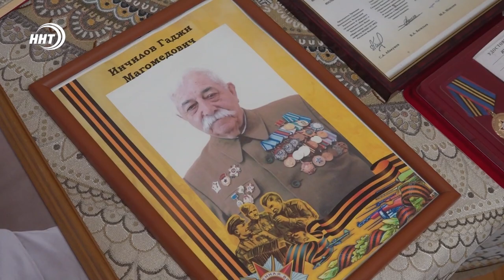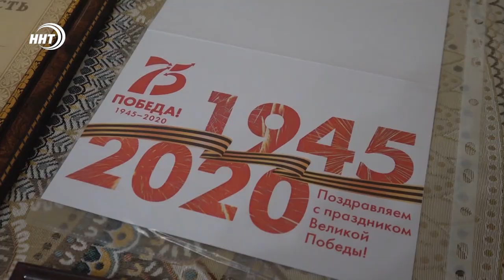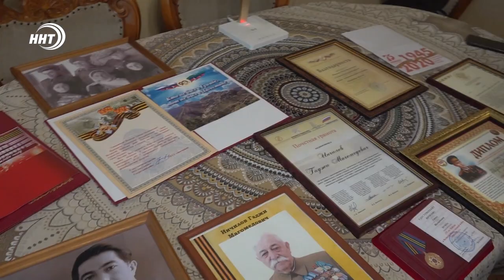Самая кровопролитная, не было семьи без погибших: ветеран из Дагестана о войне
Им есть, что вспомнить и рассказать. 9 мая - праздник ветеранов. Каждый из них живая история. Они прошли всю войну. Выстояли холод, голод и победили.

Сегодняшний герой нашего сюжета 96-летний ветеран - Гаджи Магомедович Инчилов. Будучи разведчиком, он храбро прошел все военные действия. Принимал участие в боях за Новороссийск и Крым. Подробнее в сюжете Алины Багиловой